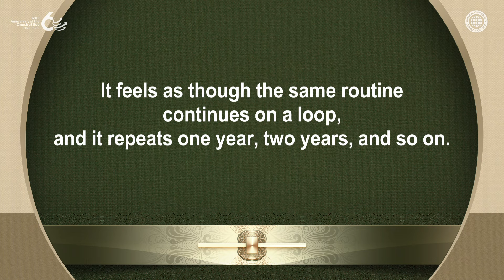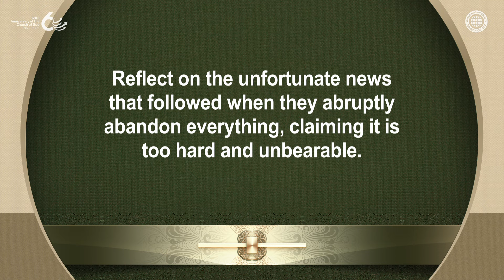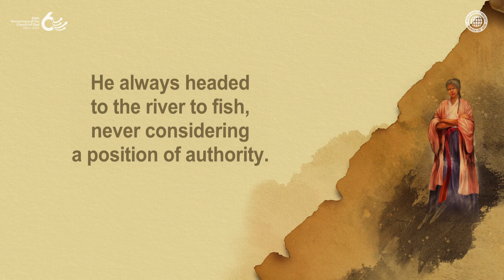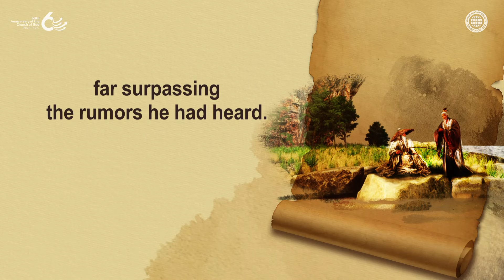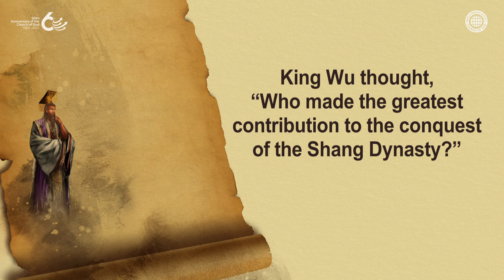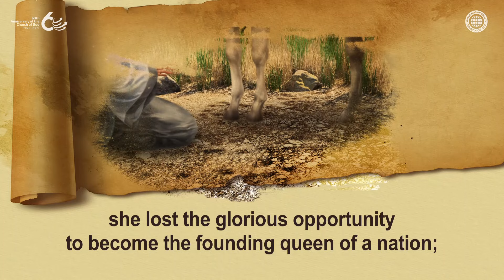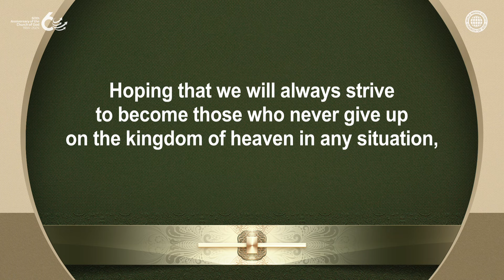The Outcome of Those Who Endure to the End | WMSCOG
In the old days, when Jiang Ziya, who had spent over 80 years fishing,
finally became the king of Qi, his wife, who could not endure and wait until the end,
left and missed out on any glory. In the same way, those who believe in the blessings
given by Christ Ahnsahnghong and God the Mother, and keep their faith
despite all kinds of temptations and trials until the end, will receive salvation.